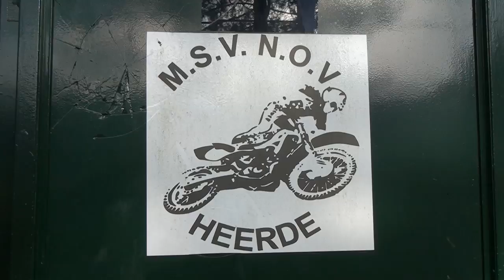MOTORCROSS MSV-NOV HEERDE CLUBWEDSTRIJD LIVE OPNAME 8-11-2014